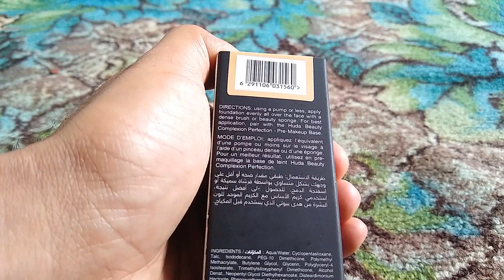Huda Beauty Faux Filter Foundation Master Copy - HudaBeauty Full Coverage Foundation Price & Review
Shop Name S.m Cosmetics
Shop # 10, Hafiz Islam Market Bolten Market Karachi

Copy kr ke paste krdain new link mai